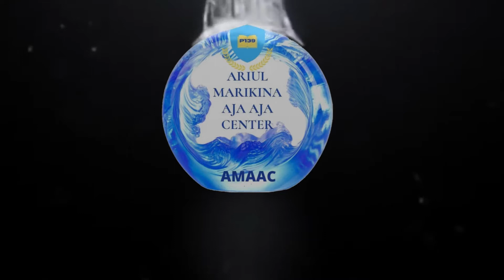Testimony on Atomy Products I Use Daily by Nenita Abanes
Atomy ARIUL Marikina Aja Aja Center is a very active center here in the Philippines.
Facebook Page @Atomy ARIUL Marikina Aja Aja Center